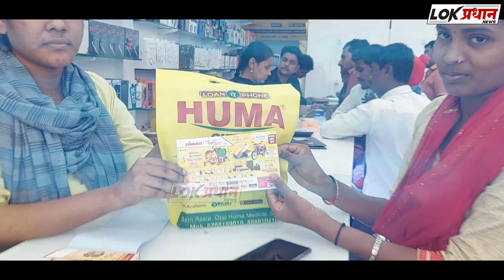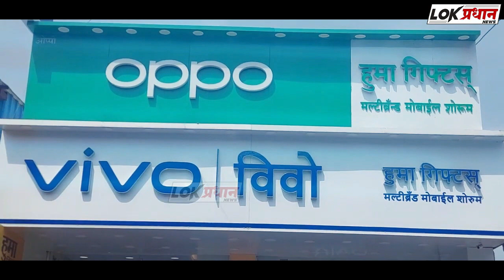शासकीय योजनांची प्रभावी व काटेकोरपणे अंमलबजावणी करावी :- खा. डॉ. जयसिद्धेश्वर महास्वामी